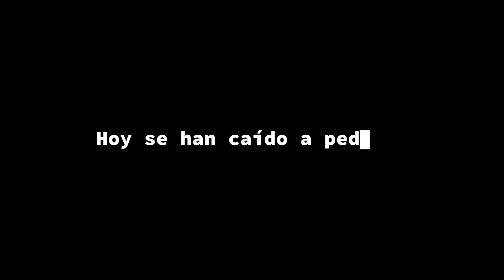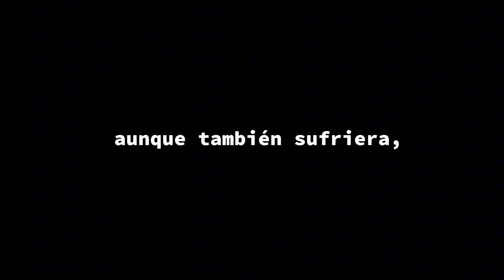En otros brazos | Alejandro Ordóñez